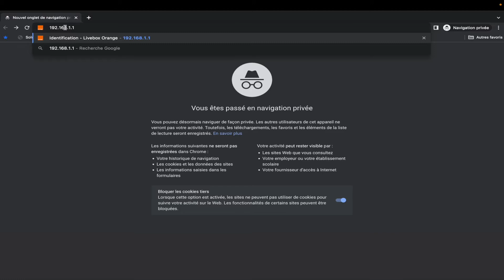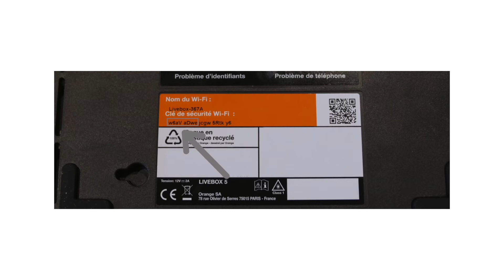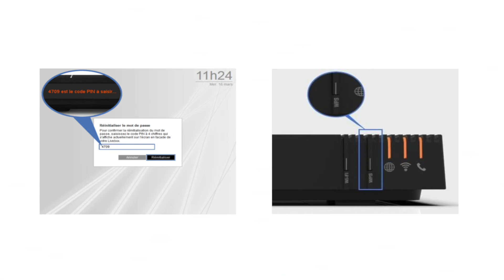Comment accéder à l'interface administration d'une Livebox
► Je vous montre comment accéder à l'interface administration sur n'importe quelle Livebox

►LIENS :

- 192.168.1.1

                    MON MATERIEL